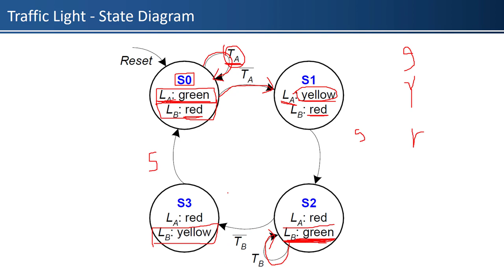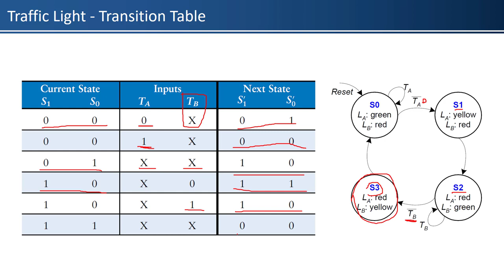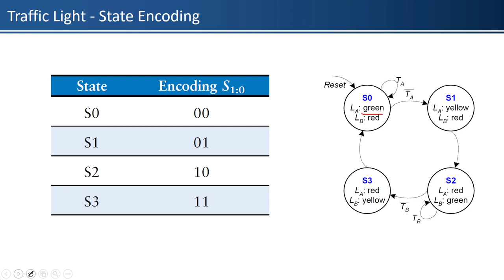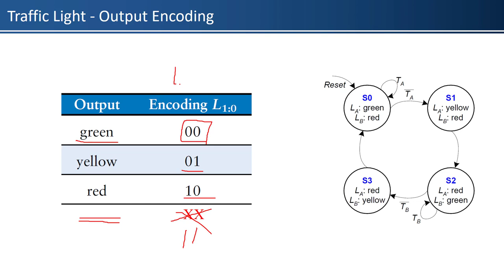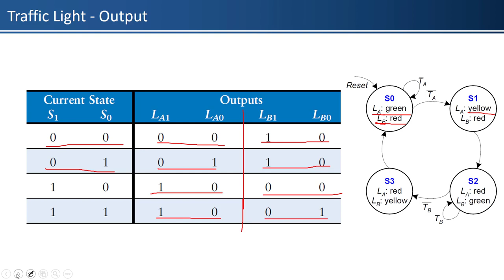11 Computer Architecture Chapter 3 - Traffic Light FSM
Lectures